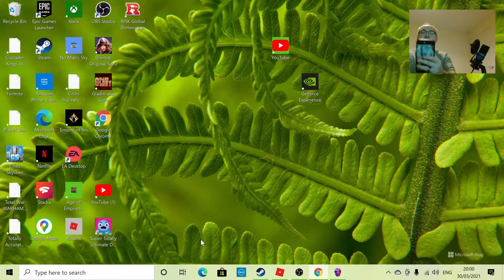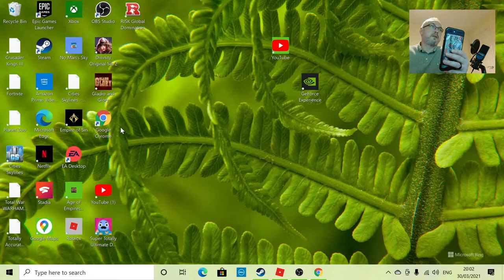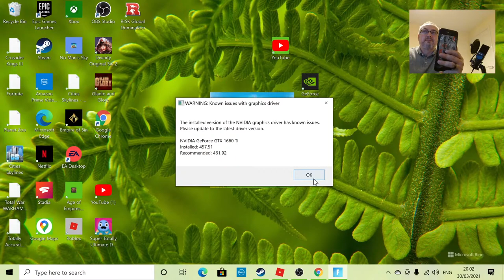Gareth Jones Live Stream